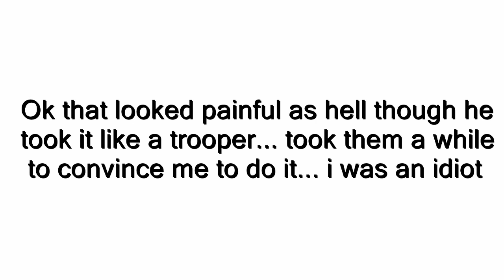Cooper's Waxing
Our Co killing, Hard ass... decides he wants to smell pretty... so we pured hot scented candle wax on him